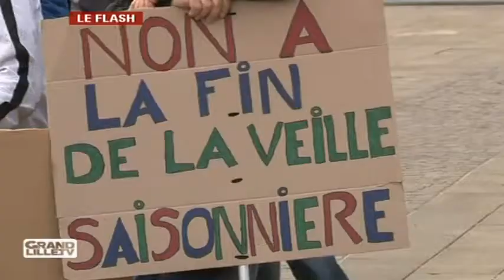Edition du Matin du 01/04/2014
Sites webs/blogs, copiez cette vidéo avec le bouton "Intégrer" !